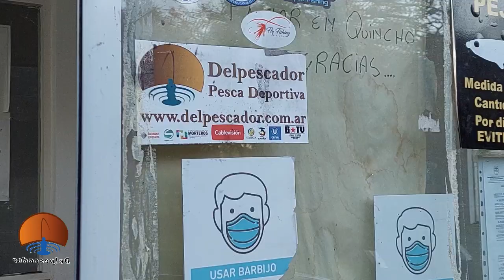MADARIAGA TREMENDO CON PESCADOS DE 2 KILOS !!! GUIA DIEGO PALAS TEL: +54 9 2267 51-0361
MADARIAGA TREMENDO CON PESCADOS DE 2 KILOS !!!  PESCA DEL FIN DE SEMANA DE SEPTIEMBRE LEVANTO LA TEMPERATURA Y SALEN UNOS MATUNGOS HERMOSOS